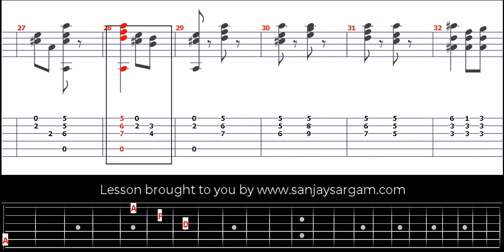Etude No 6 - Guitar Tutorial (Fingerstyle)